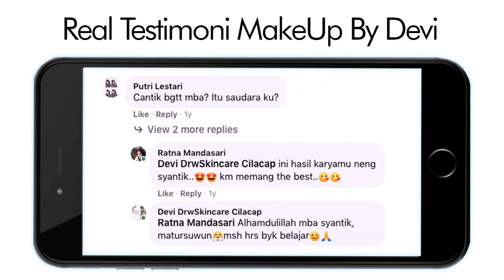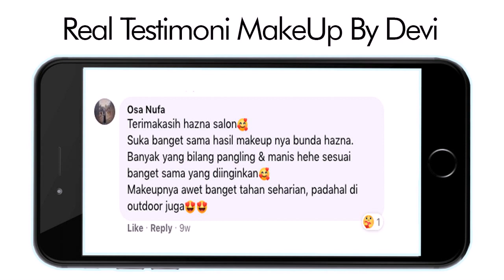Make Up Wedding binangun Paling Terkenal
Devi Rizki Amalia Adalah seorang Make Up Wedding binangun Paling Terkenal sekaligus owner Hazna Salon and Beauty Skincare, 7 tahun lebih berpengalaman di salon Martha Tilaar dan 8 tahun mengelola salon kecantikan sendiri sudah banyak klien yang kami tangani, pastikan acara special anda berjalan dengan baik dengan mempercayakan pada Make Up Wedding binangun Paling Terkenal ahli dan berpengalaman. Konsultasikan dulu konsep dan perencanaan acara special anda untuk hasil yang lebih maksimal, kami akan memberikan anda layanan terbaik dengan memberikan Free test Makeup seminggu sebelum Hari H hal tersebut akan lebih memaksimalkan hasil riasan pada hari H, anda akan lebih bebas mengungkapkan dan mengeksplore apa yang anda inginkan. hasil riasan anda akan lebih maksimal dan anda akan nampak lebih cantik maximal pada hari special anda For More Information and Reservation Aplikasi Whats App atau yang akan terhubng melalui admin Kunjungi Official Web Instagram